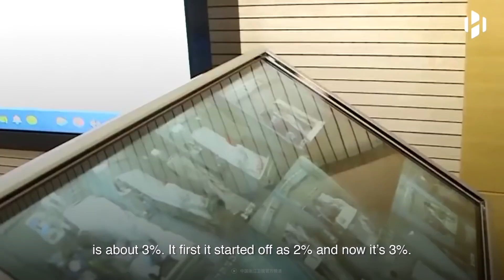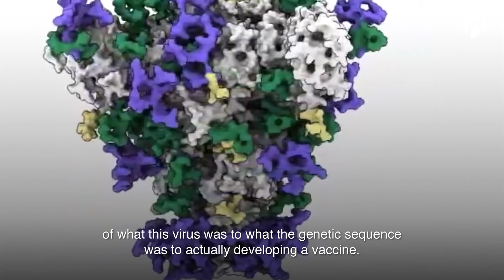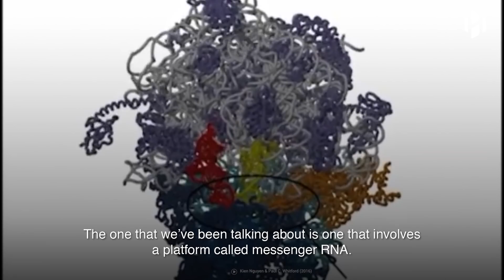Coronavirus is 10 times more lethal than seasonal flu